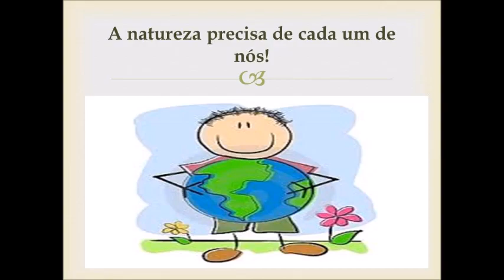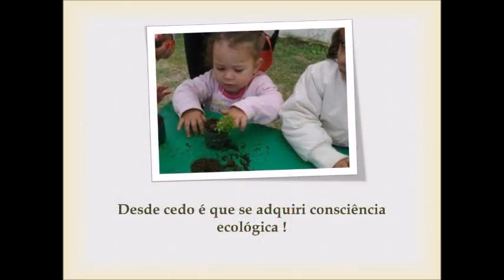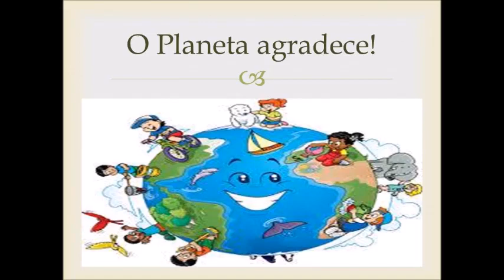reinventando a criatividade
Apresentação dos alunos UFOP- Pedagogia -3º Período
Professora: Márcia Ambrosio Polo Araguari -MG